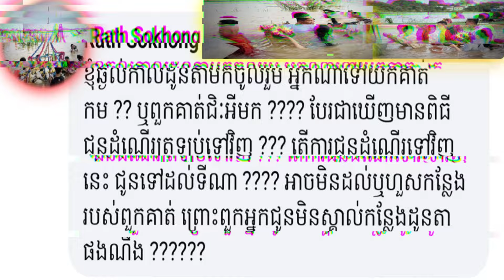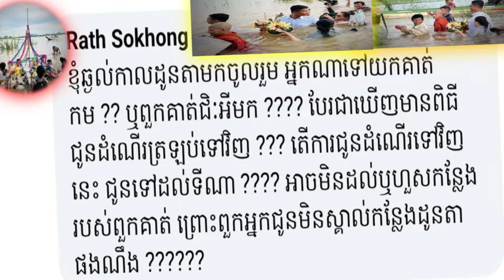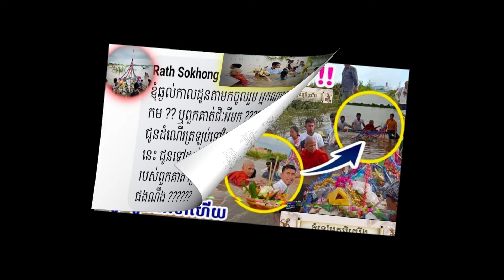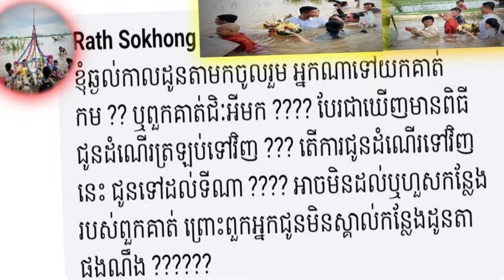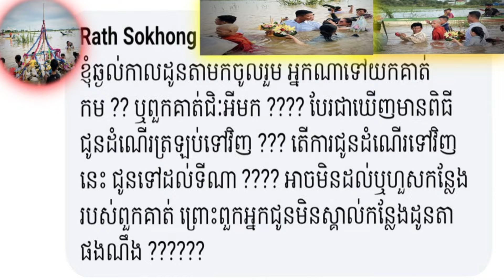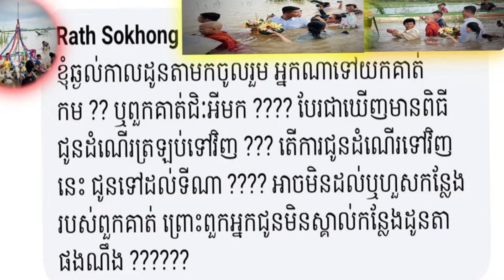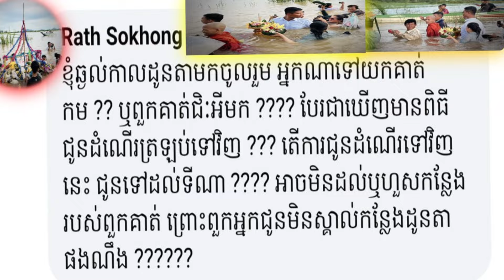រិៈគន់ខ្លាំងៗភិក្ខុចន្ទមុនី ចំពោះពិធីកម្ម១នេះ?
រិៈគន់ខ្លាំងៗភិក្ខុចន្ទមុនីខ្លាំងៗ ចំពោះពិធីកម្ម១នេះ? សូមទស្សនាដូចតទៅ
Backgrounds of Khmer Movie